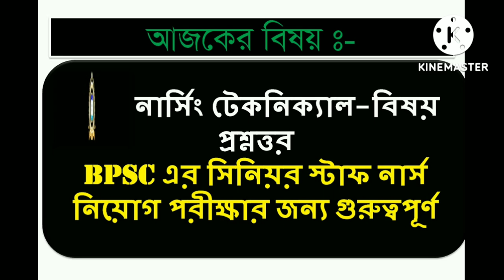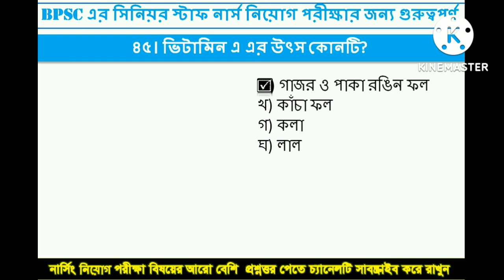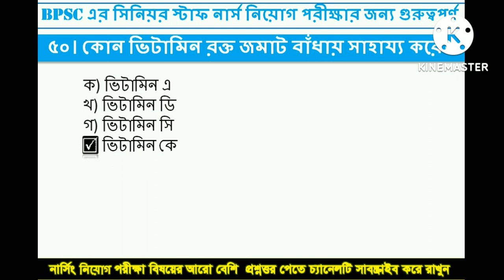BPSC সিনিয়র স্টাফ নার্স নিয়োগ পরীক্ষার জন্য নার্সিং টেকনিক্যাল বিষয়ের প্রশ্নোত্তর ৫